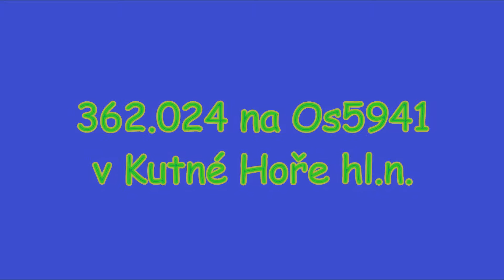362.024 na Os5941 v Kutné Hoře hl.n.